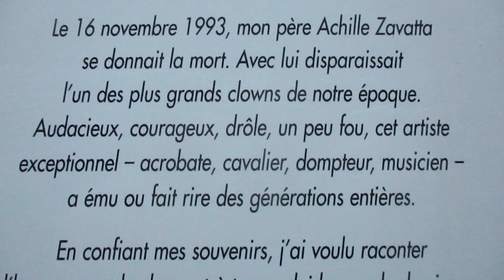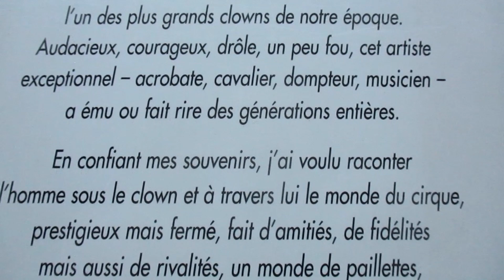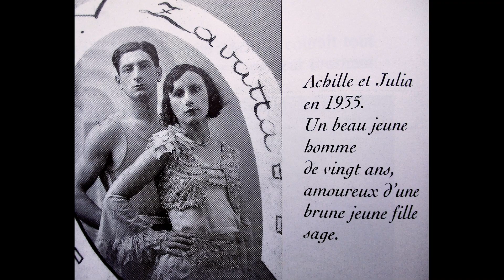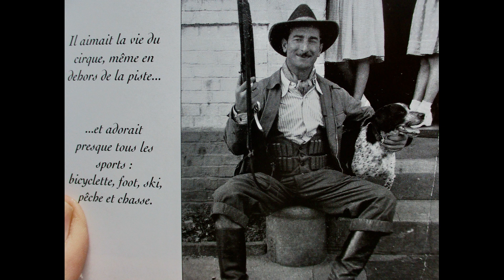MATHIEU AMI DU CIRQUE ZAVATTA DEPUIS 1958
ZAVATTA LIVRE DE LYDIA ZAVATTA